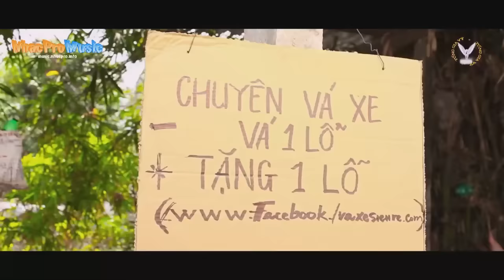Vợ Tui Là Siêu Nhân - Ca Nhạc Hài-Tống Gia Vỹ OFFICIAL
MV Vợ Tui Là Siêu Nhân | Tống Gia Vỹ

VỢ TÔI LÀ SIEU NHÂN
Sáng tác : Trương Phi Hùng
Trình Bày : Tống Gia Vỹ

Trời hừng đông hé sáng đã thấy em thức dậy rồi nè
Vội vàng lo cơm nước
Đưa rước con cho kịp trường xa
Thiệt tội nghiệp em quá xá
Bà vợ mình ôi giỏi quá thiệt là đảm đang thương quá đi thôi
Sao mà tui có phước cưới trúng ngay cô vợ thiệt hiền
Việc nhà lo chu đáo
Cô bác khen láng giềng đều khen
Nhiều lần nhậu say quá trớn cùng bạn bè vui chẳng nghĩ
Thì vợ phải lo trông đứng trông ngồi
Vợ ơi anh thiệt là tệ quá đi
Chẳng thèm chẳng nghĩ chẳng suy
Vợ ơi bao lần anh quá vô tư bao lần anh rất là hư
Bỏ bê vợ con chẳng thèm ngó tới
Vợ ơi thương vợ thương quá đi thôi
Từ nay anh bớt đi chơi ráng lo làm ăn nuôi các con khờ
Vợ ơi em là vợ hiền siêu nhân
Thương chồng chẳng ngại chi thân
Ngày đêm sớm tối chỉ biết lo gia đình